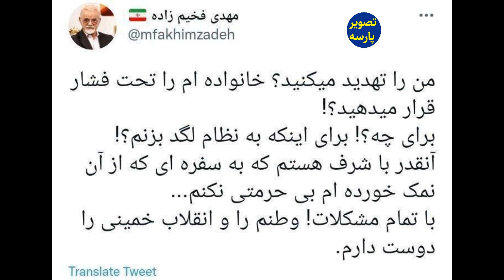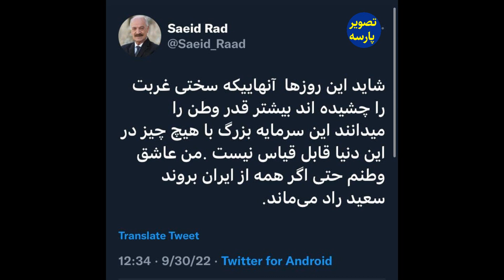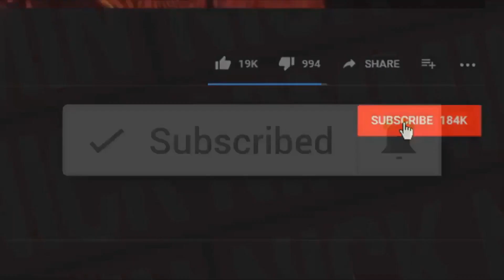حرفهای وحشتناک مهدی فخیم زاده وسعید راد دفاع ازرژیم وضد انقلاب نوین مردم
بی شرف ها مهدی فخیم زاده وسعید راد دفاع ازخامنه ای وضد انقلاب نوین مردم